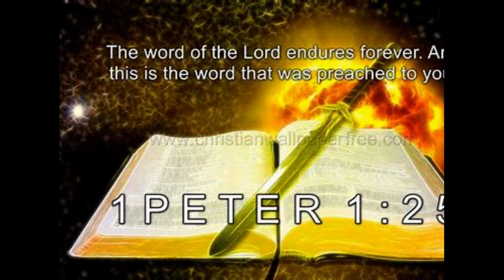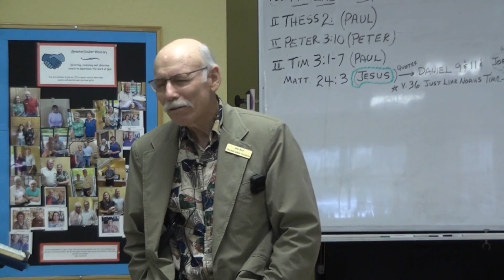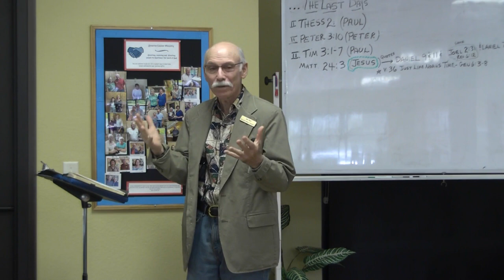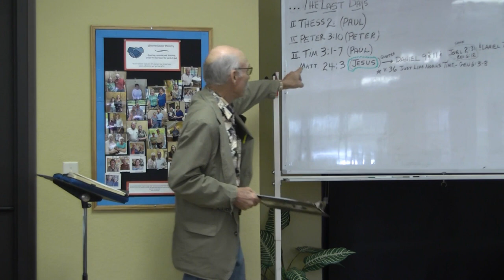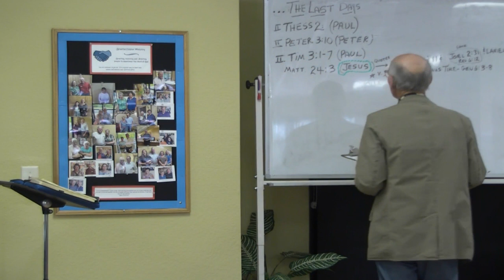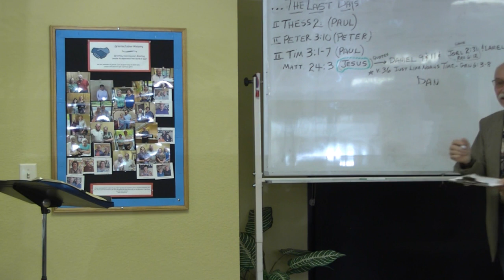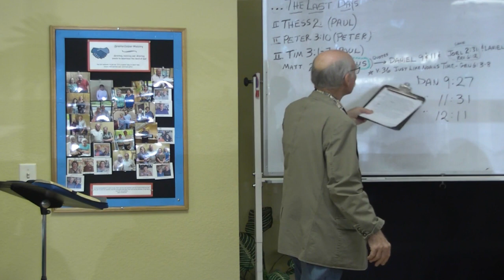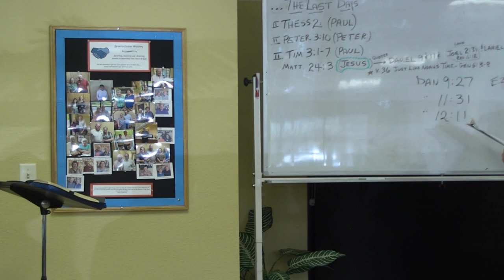04 16 2023 - 2 THESSALONIANS. END TIMES WITH JAMES RAY.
In all likelihood, the first surviving letters written by the apostle Paul were to the church in Thessalonica. As he recounts in 1 Thess 2:17-3:5, Paul had been driven from Thessalonica by enemies of the gospel. These verses testify to the anguish and concern that Paul was experiencing as he left this young body of believers in the crucible of persecution. But in the verses that follow (1 Thess 3:6-13), Paul’s mood reflects the joy he experienced when Timothy brought to him the “good news” of the Thessalonians’ “faith and love” (3:6). It was to encourage the Thessalonians, recently converted from paganism, to persevere in their young faith that Paul wrote these two letters.

What did a body of new believers need to hear? They needed to hear the gospel. It was through the gospel that the church in Thessalonica had come to faith. It would be through the gospel that the church in Thessalonica would grow in faith. And the gospel, according to Paul, is a message centered upon the triune God – one God in three persons, Father, Son, and Spirit.

These two letters afford rich reflection upon the triune God. We may trace four lines of teaching about the Trinity from these two letters. And then we may draw some implications from these letters about the place of theology in Scripture and in the Christian life.